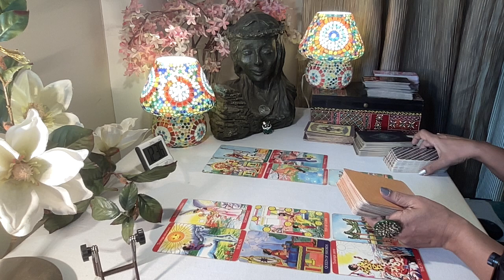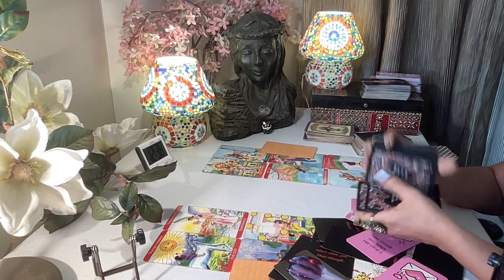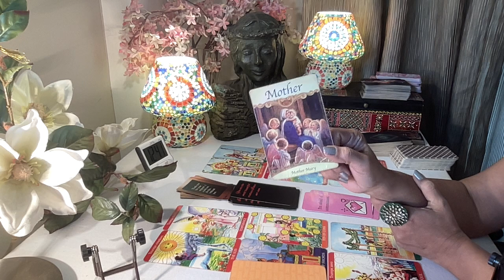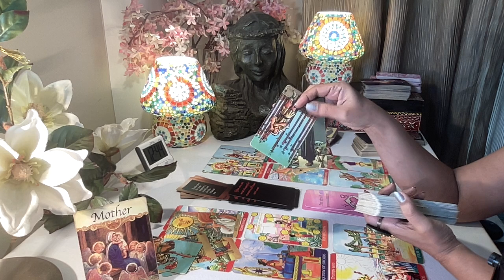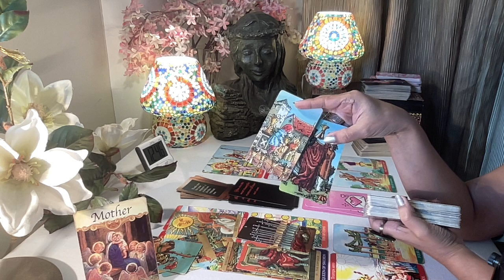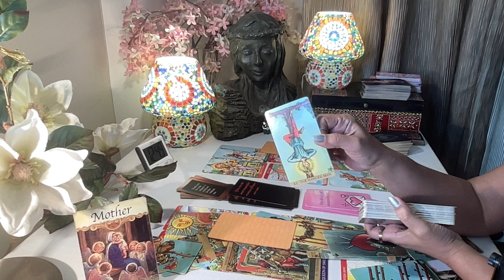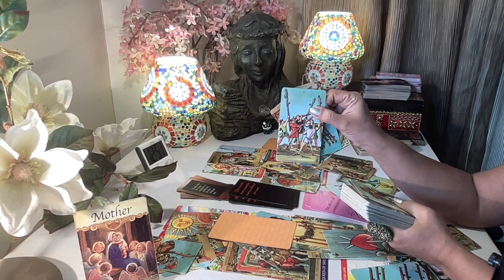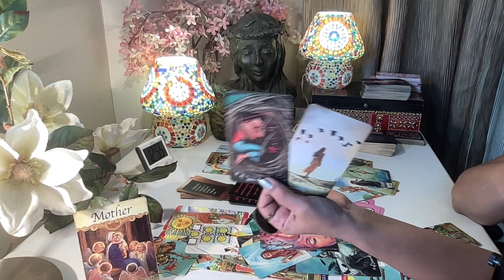Cancer Tarot - LOOK WHO'S READY NOW !! / November 2023 /